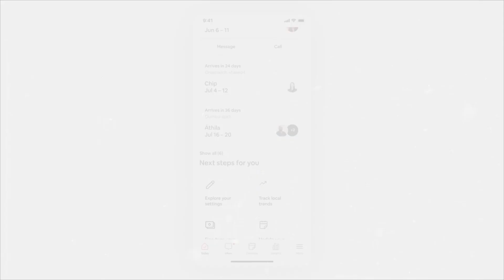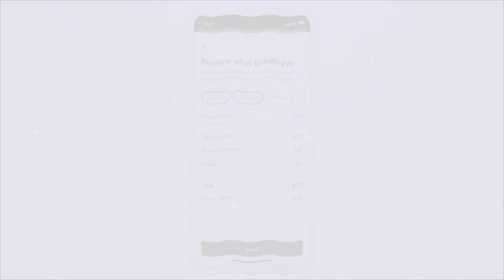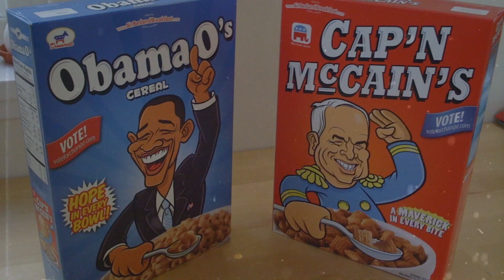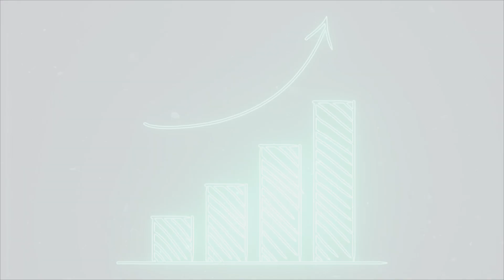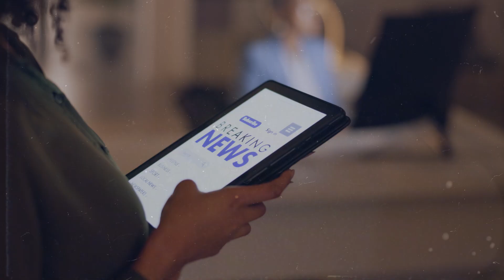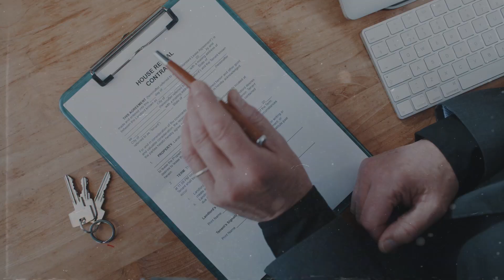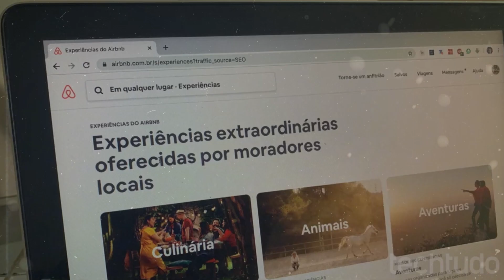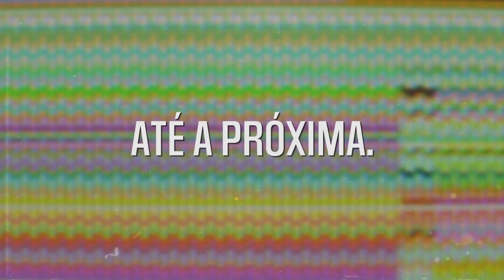O Lado Sombrio do Airbnb - A Verdade Não Contada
O LADO SOMBRIO DO AIRBNB - A VERDADE

00:00 Airbnb
00:28 O inicio do Airbnb
01:49 Cereal Político
02:37 Investidor Anjo
04:12 A Crise
06:00 Airbnb ilegal
07:19 A pandemia
08:17 Se inscreva no Canal